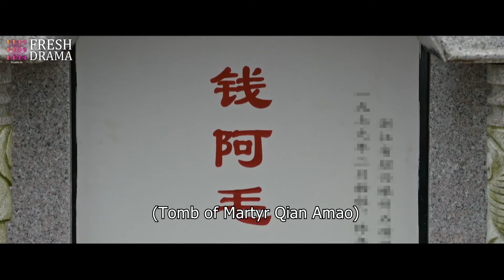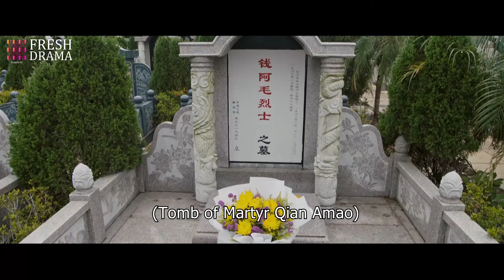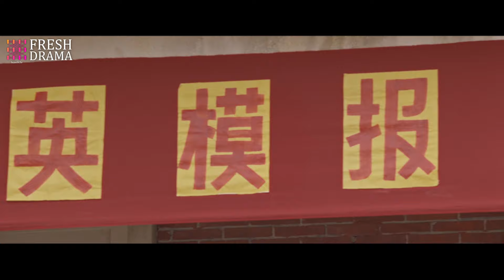《你是我的朝思暮想》First Love EP20 | 宿命感拉满💖结婚多年的妻子竟是我年少时最初的白月光！🌙杨洋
剧名：《你是我的朝思暮想》
简介：该剧讲述了一群普通青年的成长和奋斗史，展现了改革开放浪潮下一辈人的生活缩影。历经当兵、高考、下海、创业等青葱岁月，在跌宕起伏的命运中彼此扶持，找到人生的答案。他们之间关于友情、爱情、梦想的羁绊和碰撞冲突令人期待，这是平凡小人物成长蜕变的励志故事，也是改革开放浪潮中一个时代的浓缩史。

🔢集数：38集